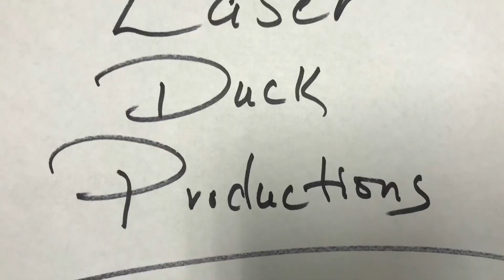January 22, 2021